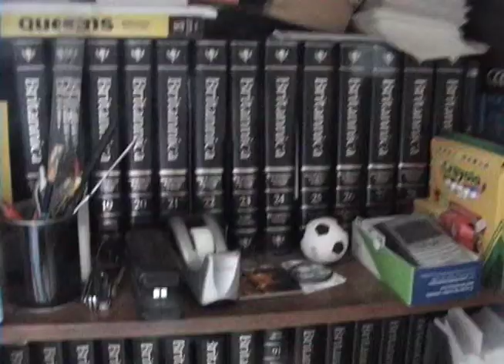Declassified Treasures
Declassifying the treasure I have